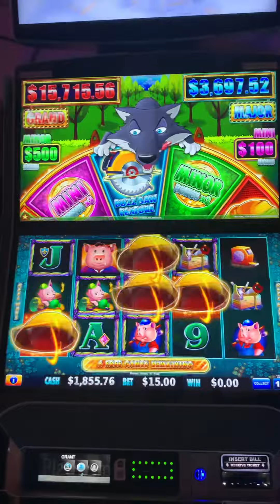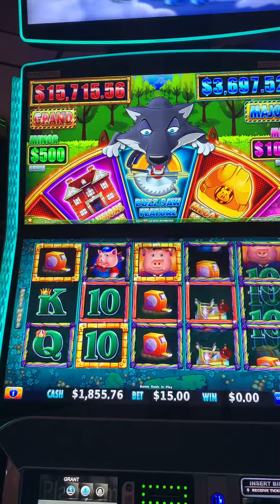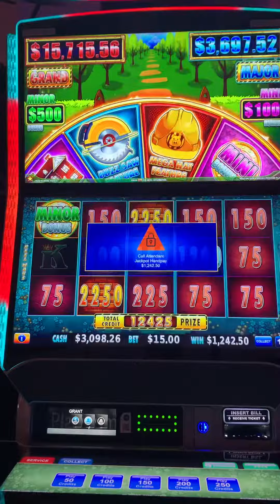Perfect Execution!! Huff N More Puff for the win!!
Baby handpay on Huff N More puff!